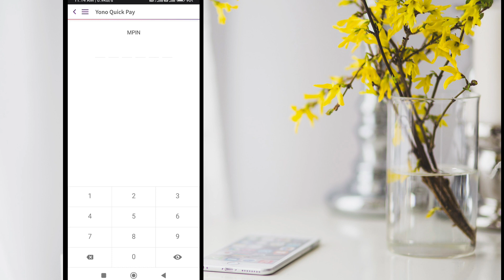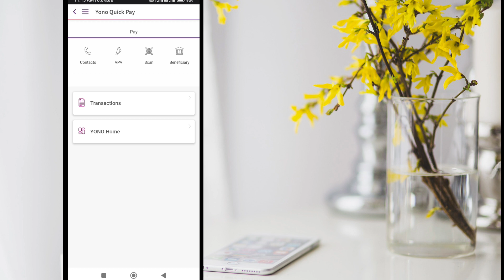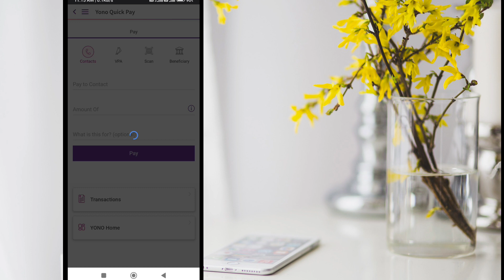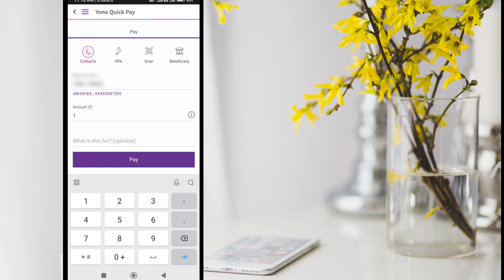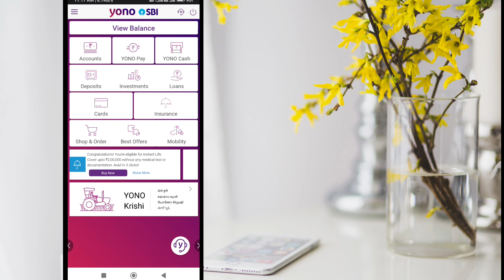Yono sbi me mobile number se paisa bhejna sikhe kisi bhi bank me! yono sbi se quick money transfer